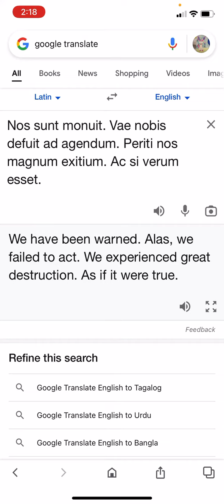Another hint at the Secret Disaster in TAU!!!!! - Tornado Alley Ultimate - Roblox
I found another hint at the possible secret disaster in TAU thanks to others talking about a new badge! (Tornado Alley Ultimate)